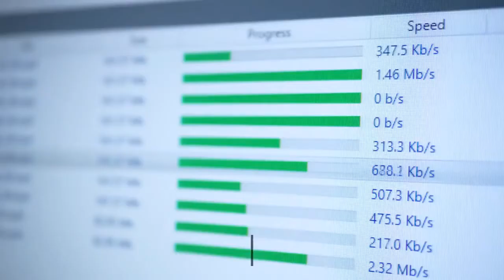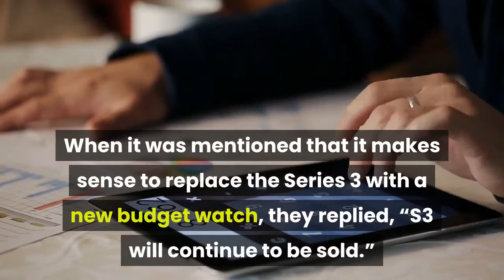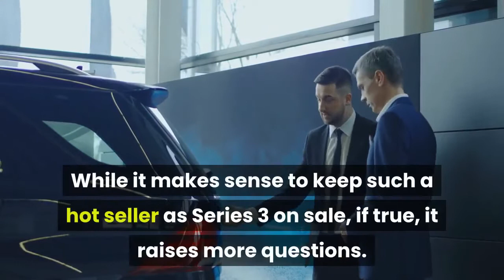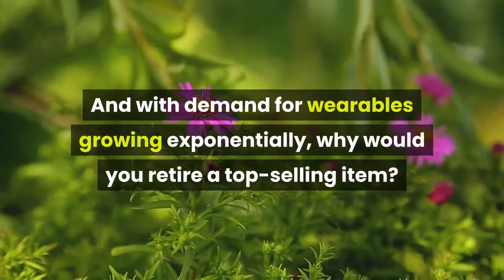Apple Watch SE Affordable Watch To Land In Days Another In March 2021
September 12 update below. This post was first published on September 11, 2020. As Apple gears up to its “Time Flies” special event on Tuesday, September 15, the plot thickens as to which Watch is which. But, we do know Apple Watch is coming. September 12 update. Hold on to your hats: as if all this wasn’t enough, now one leaker is saying that there’s another, yes another, Watch coming, too. Don’t worry, it’s not on its way this week, but should arrive next March. It’s been leaked by Komiya. But, before we get to that, a few days ago, popular leaker @L0vetodream, described the new Watch which is expected this week with their usual brevity by saying, “S5 without ECG”. Hmm. That’s not quite the same as Prosser’s assertion that it is based on the Series 4. Although Series 4 and Series 5 look superficially the same, they have very different displays. Only Series 5 is capable of being always-on, and it seems plenty unlikely to me that the new affordable Watch would have an always-on screen. In that sense, Prosser’s suggestion seems that bit more accurate. However, @L0vetodream had an intriguing addendum. When it was mentioned that it makes sense to replace the Series 3 with a new budget watch, they replied, “S3 will continue to be sold.”Which is when we turn to the musings of Komiya who, just minutes ago, tweeted that Apple Watch SE will be coming not this week but next March. It’s something different from what Prosser said, the tweet makes clear, and will use an “old design” to will replace Series 3. So, maybe that’s it. Series 6 and the new, affordable Watch will launch next week, with the Series 3 still part of the range until March when this new, old-design Watch launches. It’s all quite complicated. We can’t know if the one predicted by @L0vetodream is happening, not until March next year. But the idea of Series 3 remaining is curious. While it makes sense to keep such a hot seller as Series 3 on sale, if true, it raises more questions. Series 3 sells for $199 and up. So, will Apple cut the price further – making it cheaper than some basic trackers and undercutting watches like the Fitbit Versa 2 – or release the new, affordable Watch at a higher price? It seems an extra layer of complication for Apple. Right now, there’s the older Series 3 which is cheap because it’s older and then four distinct Series 5 modles in aluminum, stainless-steel, titanium and ceramic finishes. Not to mention Nike and Hermes versions. That’s a lot to choose from. Still, Apple has wanted to offer maximum choice with the Apple Watch since day one, so this could be a continuation of that mantra. And with demand for wearables growing exponentially, why would you retire a top-selling item? And, is Series 5 going to be canned or will it stay current, too? Questions, questions. We’ll know the answers in just a few days. The latest report claims that the highly-anticipated budget Watch, colloquially known as Apple Watch SE, will be unveiled alongside Apple Watch Series 6.